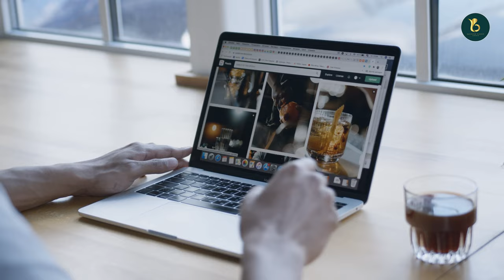សូមផ្ញើរពេលវេលាមួយកញ្ចប់របស់បងប្អូនឲ្យខ្ញុំដកនៅថ្ងៃស្អែក | Please send me one package of time